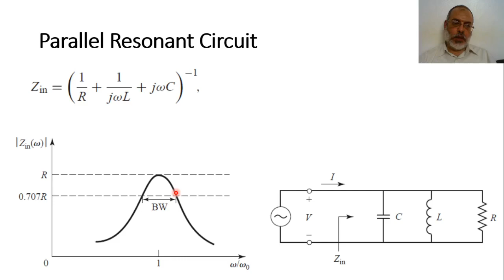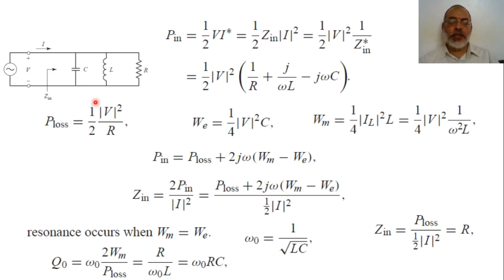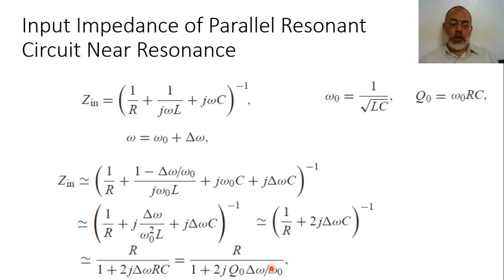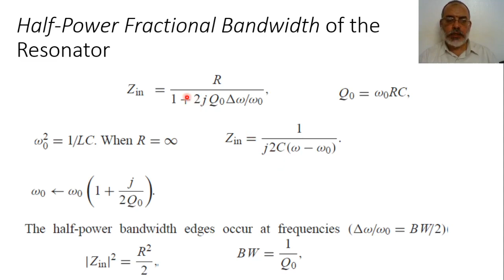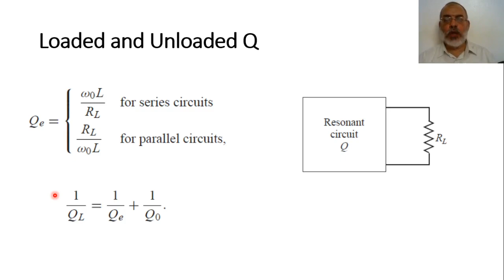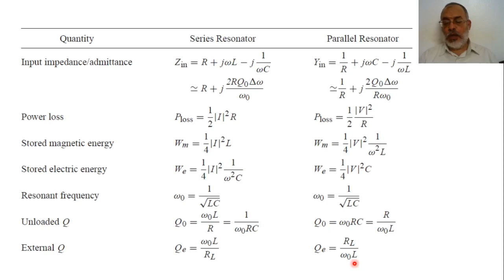Chapter06 02 Parallel Resonator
In this video we are discussing the basic theory of parallel resonant circuit.